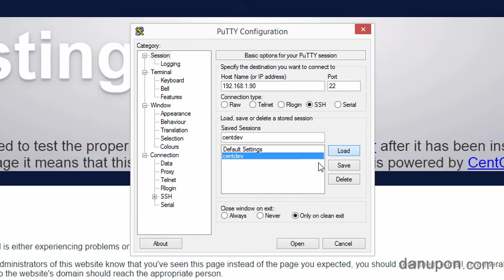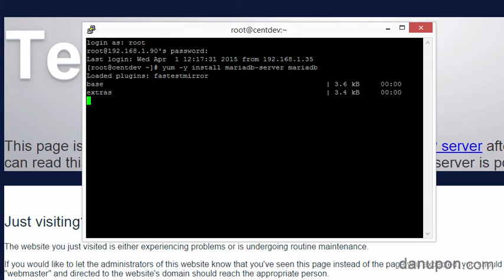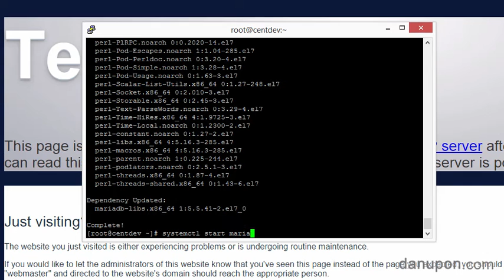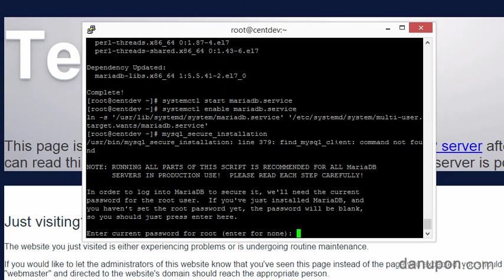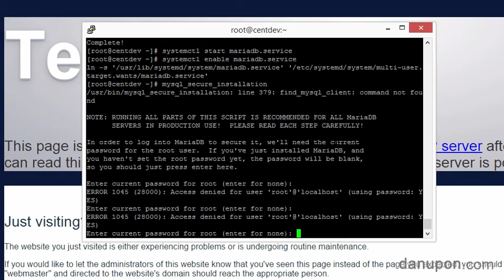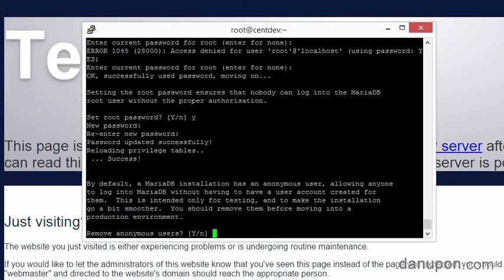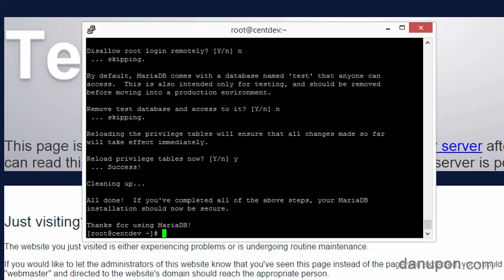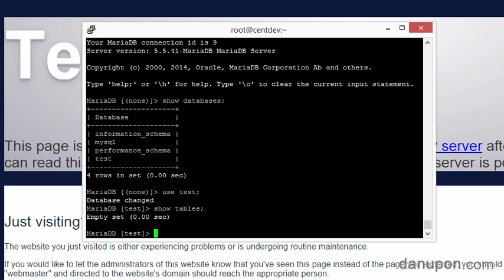12 - ติดตั้ง Database Server